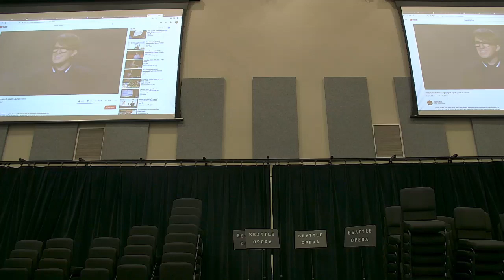A Bird's-Eye View: Telling the Story of Charlie Parker Through Opera.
How did the story of one of jazz’s greatest innovators become an opera? The genre once called “America’s past and its potential” is a vital contributor to the American classical landscape. Join Charlie Parker’s Yardbird composer Daniel Schnyder and librettist Bridgette Wimberly as they discuss their work and the unique task of blending jazz and opera. Co-moderated by Seattle Opera dramaturg Jonathan Dean and KNKX’s Abe Beeson.